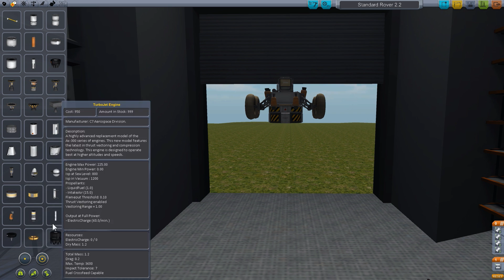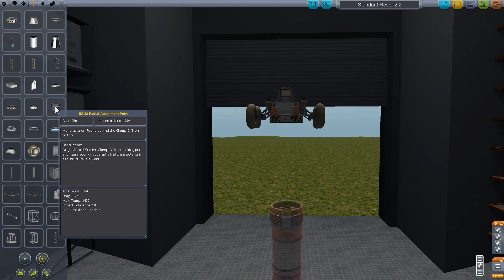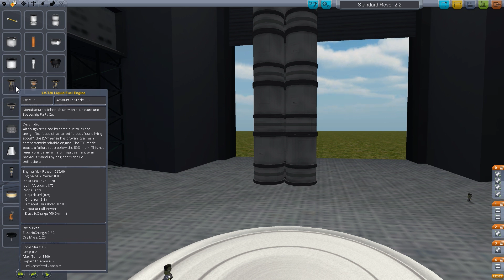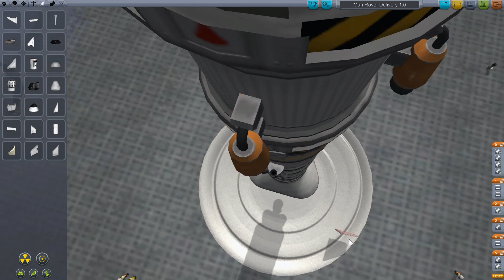Let's Play Kerbal Space Program 16 - Staffel 1